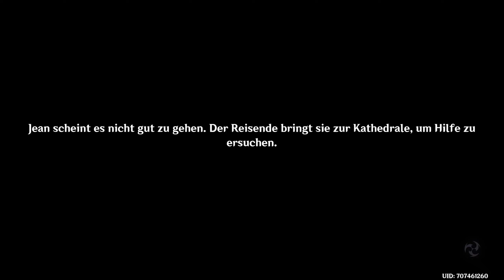GENSHIN IMPACT 🎭️ 79 - Überarbeitete Großmeisterin| Jean-Story-Quest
|🎖️| Jean | Leo Minor - 1. Akt | Ferien für den Großmeister |

Spiel: Genshin Impact
Release: 28. September 2020
Entwickler: miHoYo, Shanghai Miha Touring Film Technology Co., Ltd.
Publisher: miHoYo
Genre: Anime, Abenteuer, RPG, Open World, Fantasy
USK: ab 12 Jahren